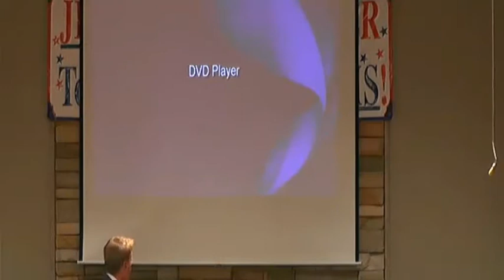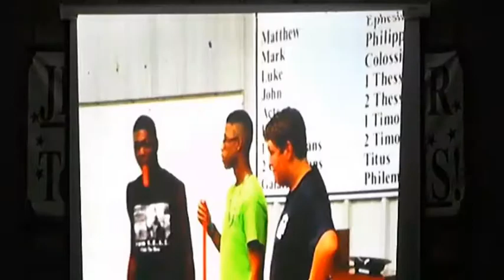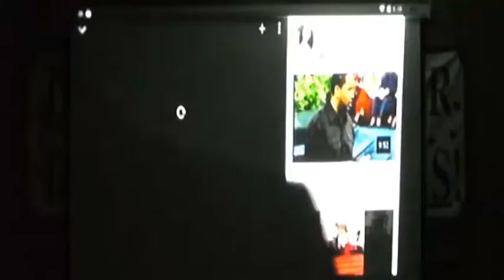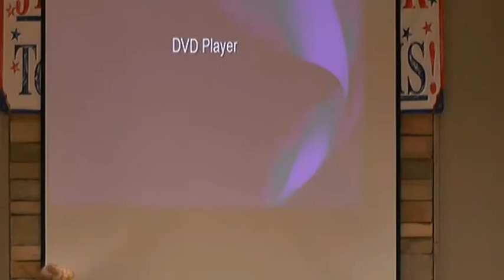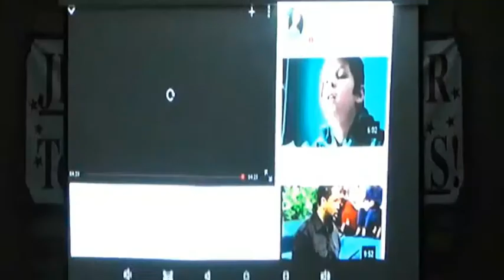DANNY CASTLE - WHY WE HAVE BUS MINISTRY!